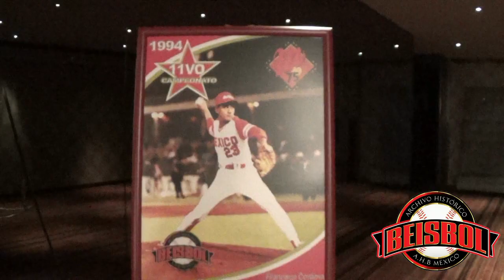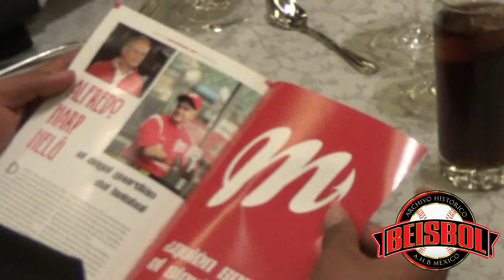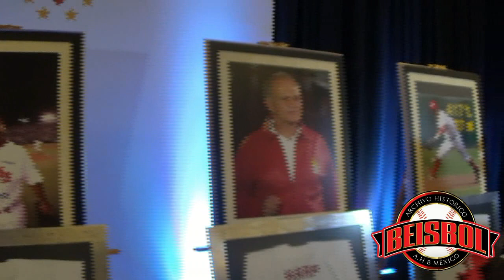75 Aniversario y Entronización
Aspectos de la fiesta de 75 aniversario de Diablos Rojos del México y Entronización de los nuevos seis miembros del Salón de la Fama de Diablos Rojos del México